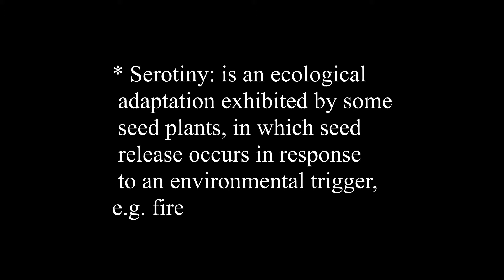Serotinous Prayer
Collaboration with Melbourne creatives: spoken word artist John Englezos & Mardee Kaylock, in response to the Gathering input of FATA21 conference by Keith Dougall.
Exploring the metaphor of a seed, its potential, its dormancy, and the process where it often painfully sheds its outer protective coating to burst forth and become all it was created to be in its full majesty and beauty.